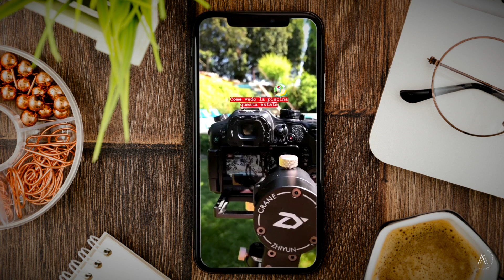PERCHÉ NON VOGLIO COMPRARE UN GIMBAL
Perché non voglio comprare un gimbal? Perché è scomodoo, non mi piace, è rognoso, perdo tempo per montarlo. Poi ovviamente ci sono le situazioni dove è necessario, ma io confido nello sviluppo della tecnologia e a dei sensori stabilizzati sempre più efficenti😂
Fatemi sapere la vostra qui nei commenti 👇🏻

00:00 Ciao amici
00:12 Le mie magiche avventure con il Gimbal
01:55 Perché non voglio comprarlo
04:10 Extra spoilerino
04:41 Conclusioni serie
05:20 Saluti, baci e abbracci
05:45 .

Camera che uso
Lente must have
Ottica B-Roll
Luce principale
Faretto backlight
Macbook che uso per lavorare
Macbook per montare che consiglio
Monitor che vi consiglio
Camere per fare street